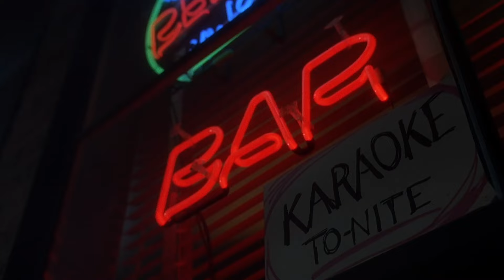Ghosts VS Humans | Casper (1995) | Family Flicks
From mortal enemies to the best of friends, follow the journey of the ghosts vs humans occupying (and fighting for) the same home.

Casper (1995): Seeing is believing when everyone’s favorite friendly ghost stars in this charming, live-action adventure from Steven Spielberg’s Amblin Entertainment. “Ghost therapist” Dr. James Harvey (Bill Pullman) and his daughter, Kat (Christina Ricci), have been hired by Carrigan Crittenden (Cathy Moriarty) and her partner-in-slime, Dibs (Eric Idle), to get rid of the spirits at drafty, old Whipstaff Manor. Sure enough, the place is haunted by The Ghostly Trio – Stretch, Stinkie and Fatso – who don’t believe “fleshies” should come anywhere near their haunted domain. But Kat soon meets another, very different kind of spirit: Casper, a good-natured ghost who's just looking for a friend. Can they all learn to live with each other? With dazzling special effects and undeniable humor, it’s a family friendly adventure that’s ghostly fun for everyone!